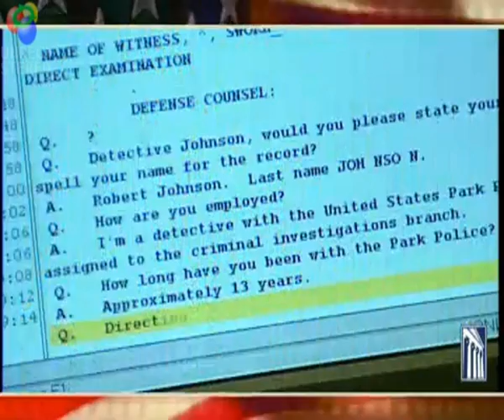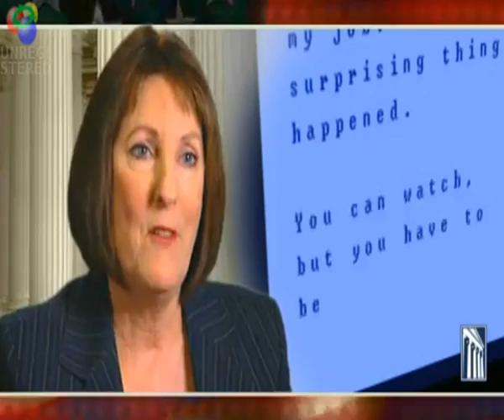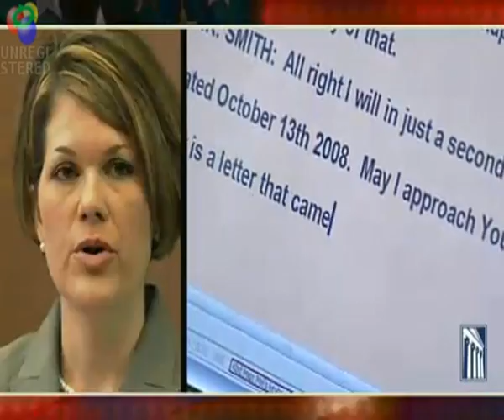Court Reporting Career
One of the best overviews of court reporting around!